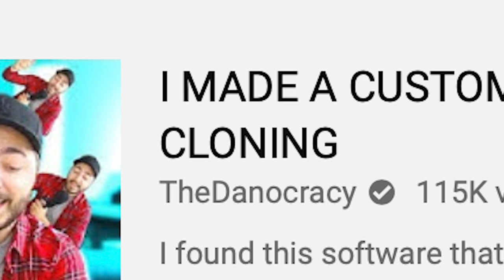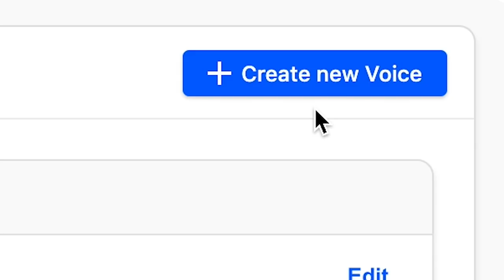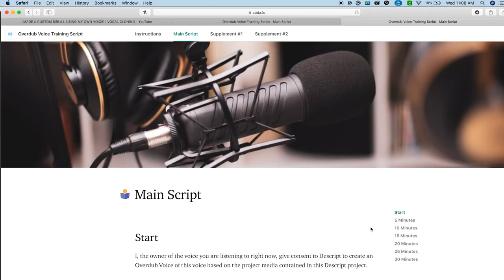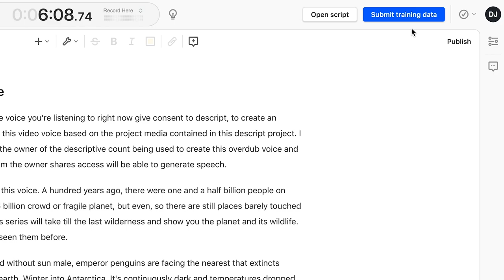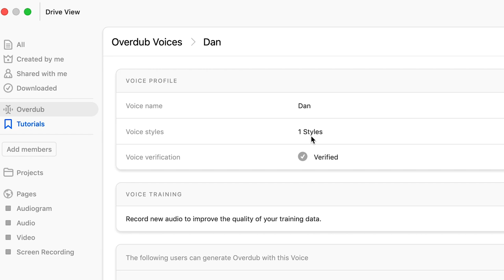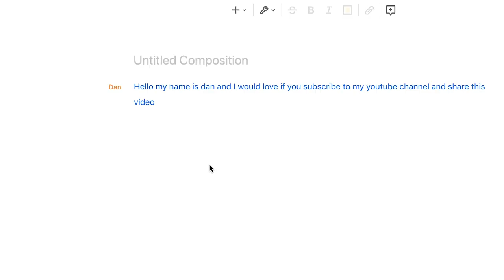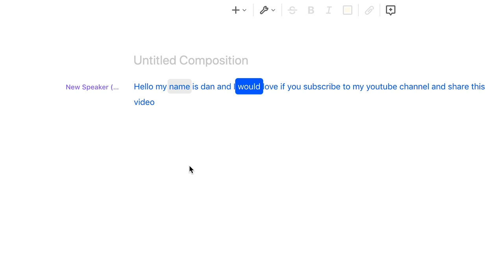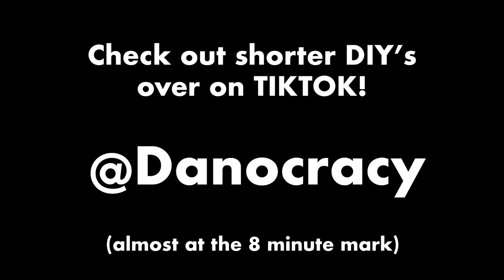Creating a CUSTOM SIRI voice through VOCAL CLONING!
3 years have passed and I wanted to revisit the technology of "Vocal Cloning" top see how far it has come. This is incredible what some software can do to your voice!